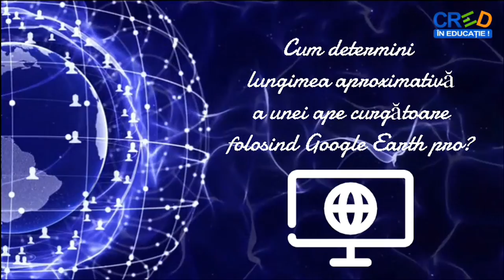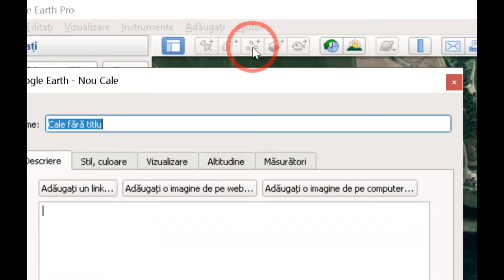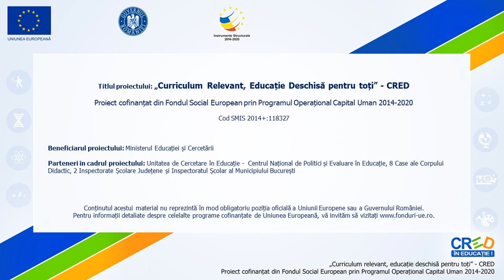Cum determini lungimea unei ape curgătoare folosind Google Earth Pro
Această resursă educațională deschisă de tip video este un tutorial/ghid în care se prezintă pas cu pas, cum se poate determina lungimea aproximativă a unei ape curgătoare, adăugând pe Google Earth Pro un strat nou, tip linie.

Autor: Ungur Georgian